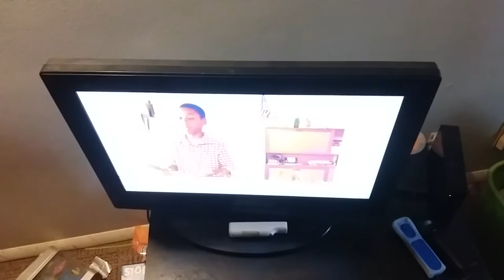opening to babe VHS 1996